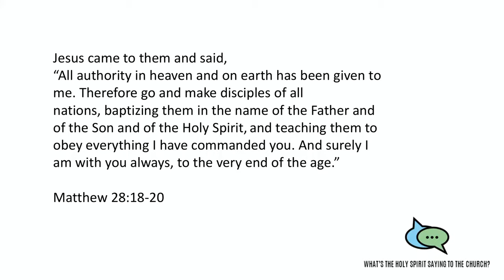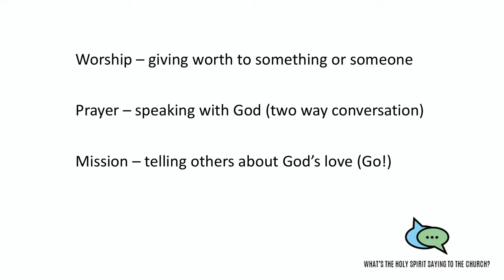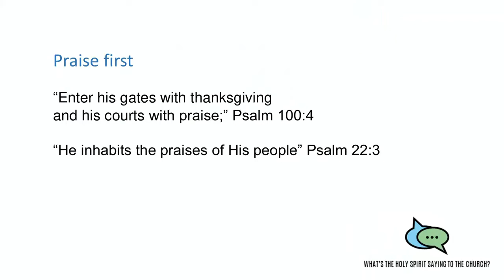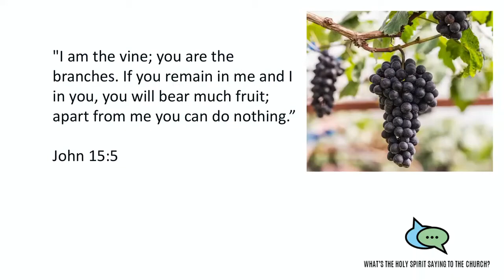What is the Spirit saying to the church? Prayer, praise & outreach - Vanessa Hutchinson - 13/06/2021